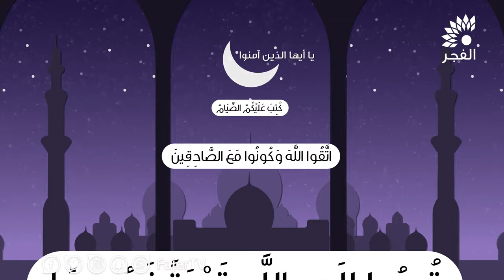برنامج حديث الفجر 4 " نداء الرحمن لأهل الايمان " | 26 رمضان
تلفزيون الفجر| برنامج حديث الفجر 4 " نداء الرحمن لأهل الايمان " | 26 رمضان